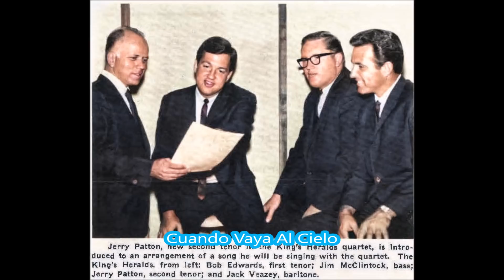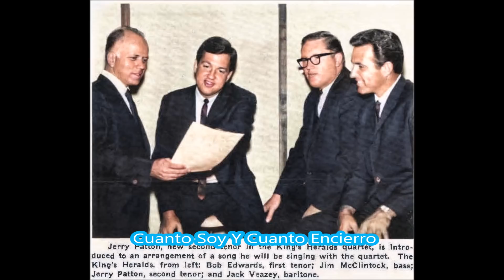COLECCION ESPECIAL DE LOS HERALDOS DEL REY (1967 - 1971) PARTE XXXIV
Cristo Eres Justo Rey 00:00
Cuando La Pena Llama 02:28
Cuando Vaya Al Cielo 05:03
Cuanto Soy Y Cuanto Encierro 07:39
Dame La Fe De Mi Jesús 09:32
De Dios Vagaba Lejos Yo 12:21
De Heladas Coordilleras 14:29
Dilo Desde La Montaña 16:05
Donde Estabas 18:32
En Jesucristo, Mártir De Paz 21:44